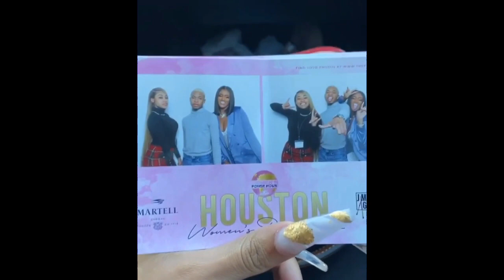Happy Birthday 1st Birthday Baby Kacey